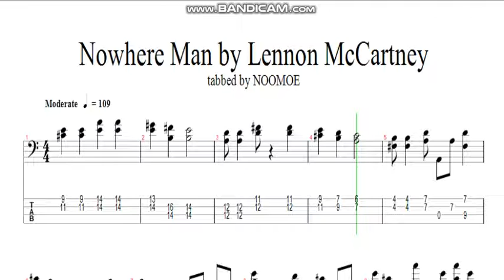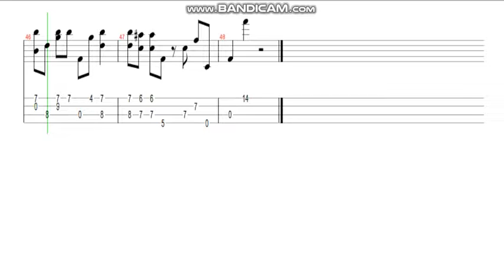Nowhere Man by Lennon McCartney (bass solo tab)